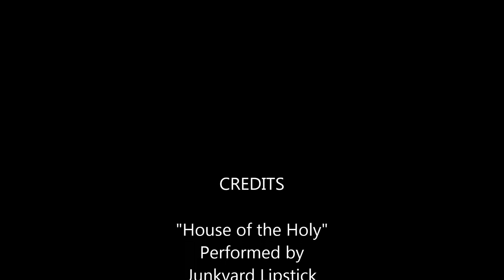House of the Holy performed by Junkyard Lipstick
BRAND NEW track "House of the Holy" from our upcoming EP "The Butcher's Delight" which will be released at RAMfest 2014. Share, like and spread the word headbangers! \m/

Photos:
Sinforme Industries
Francois de Villiers
Melissa Doherty

Lyrics:
Thou shall not judge
Thou shall not steal
But you hide your trespasses and you are not the real deal.
At Sunday Mas-sacre, let's go and read the book of bias.
We'll sing our worship songs to our holy lord of lies.

You say "An eye for an eye" but we all know that's a lie!

It's the house of the holy, a home to the hypocrites.
They're praising a god that they're not even sure exists.
It's a mass masquerade, a gathering of deceit.
Acceptance for no one, but you're allowed to be a cheat.
Welcome to the house of the holy!

Commit adultery and abuse his name in vain
But at tomorrow's service, wash your dirty sins down the drain
Coveting your neighbour as they sit down in the church
Frowning on those who are 'strange' although you were a sinner since your birth

Could you do unto others what you'd want done unto you?

You praise your plasma
Your luxury car and home
Devoted to possession
Yet no god but your own
Free in the name of his son
There's only one almighty
But you will kill for your own god, create a war and follow blindly.